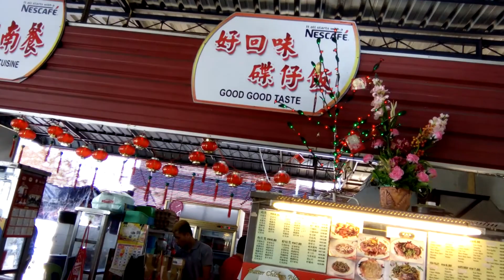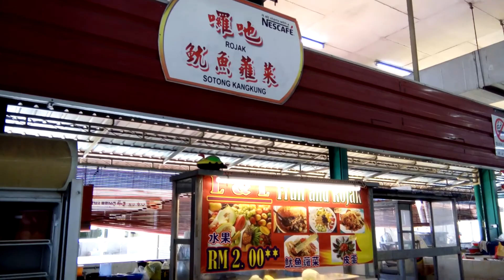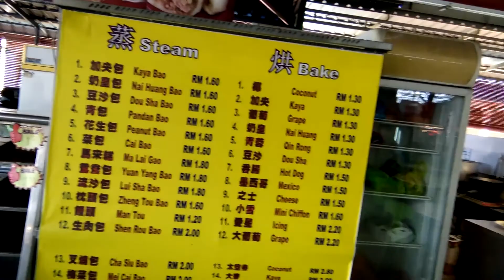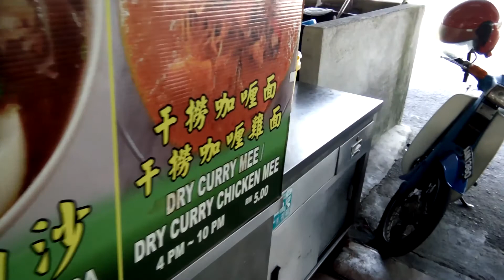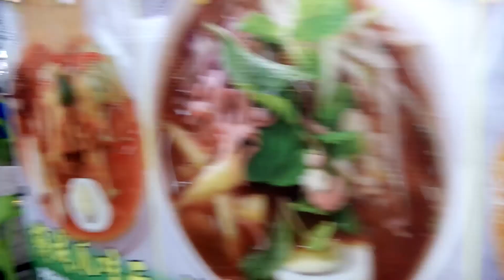Asam Laksa, L & L Foodcourt, 12 Aug 2019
2019 (Published In)

L & L Food Court
3.5
783 Google reviews
$$Food court
Address: 2, Persiaran Bercham Selatan 20, Taman Bercham Jaya, 31400 Ipoh, Negeri Perak
Hours:
Monday 8am–10pm
Tuesday 8am–10pm
Wednesday 8am–10pm
Thursday 8am–10pm
Friday
(Labor Day)
8am–10pm
Hours might differ
Saturday 8am–10pm
Sunday 8am–10pm

0:10, 6:00, 12:00, 18:00, 24:00, 30:00, 36:00, 42:00, 48:00, 54:00, 1:00:00, 1:06:00, 1:12:00, 1:18:00, 1:24:00, 1:30:00, 1:36:00, 1:42:00, 1:48:00, 1:54:00, 2:00:00, 2:06:00, 2:12:00, 2:18:00, 2:24:00, 2:30:00, 2:36:00, 2:42:00, 2:48:00, 2:54:00, 3:00:00